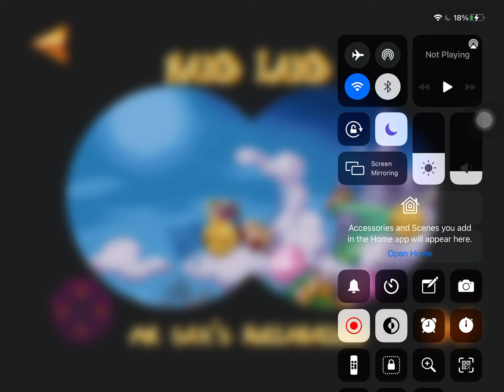Part 9 - Rayman Classic - From start to finish - Mr Sax’s Hullabaloo (Band Land final boss)